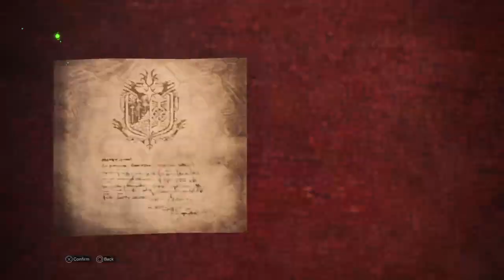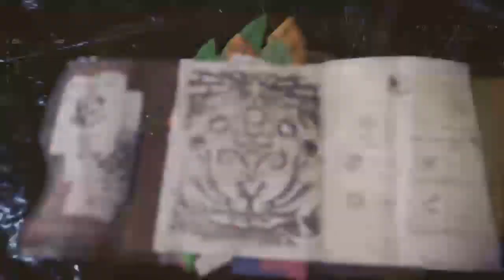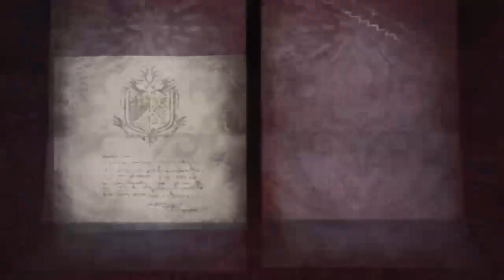Monster hunter world